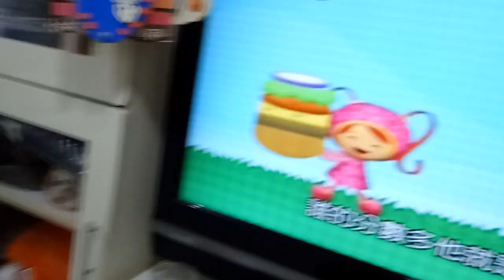kids playground ~indoor outdoor -孩子們的遊樂場〜室內室外-子供たちの遊び場〜屋内屋外-어린이 놀이터 ~ 실내 실외 旋風陀螺 水果 ~ otoro